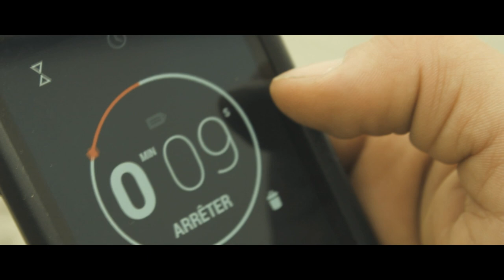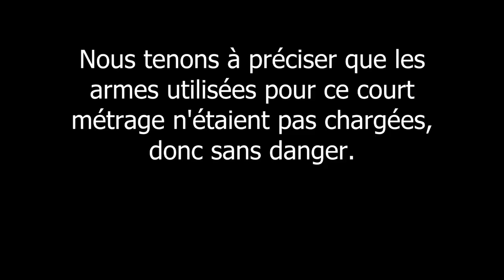Childhood Weapons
L'imagination fait surface en puissance quand on s'ennuie. Et les souvenirs de jeunesse aussi..
(Très) court métrage réalisé en quelques heures avec "effets spéciaux".
Enjaillez-vous !